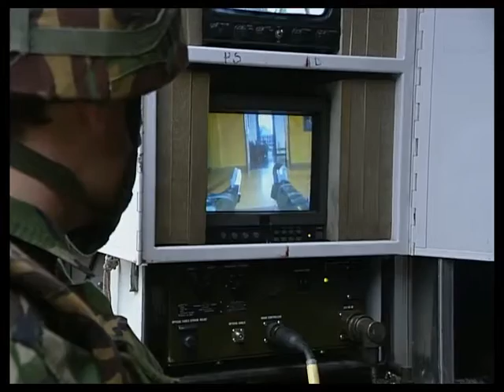The Bill series 14 episode 115 ‘ Live and ticking’